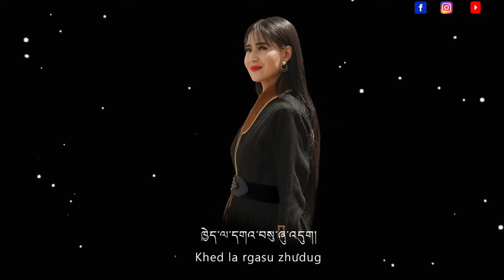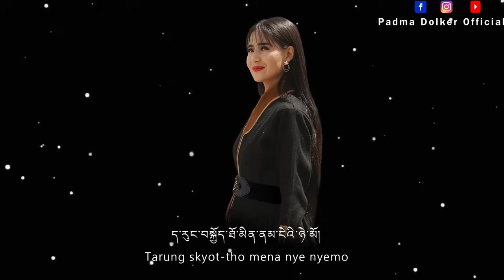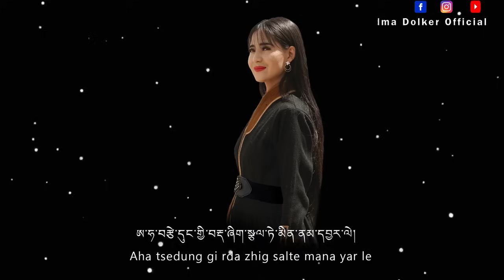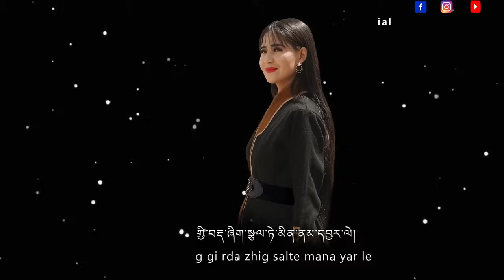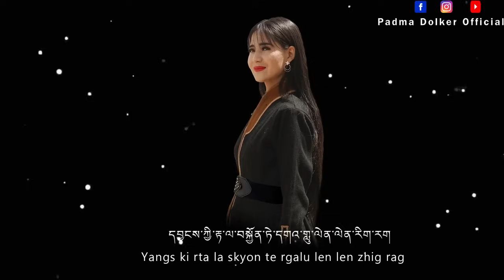TSEDUNG GI rDA | NEW LADAKHI SONG | PADMA DOLKAR| 2K20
Jully, presenting my new solo song , hope you will like it.

Composed and Lyrics: Zangpo Serthi
Recorded : Surbhi studio
Lyrical video & Poster Design : Acho Stanzin Nubra
Singer : Padma Dolkar

Special thanks to:
Gyanly Taayin
Dragon collection